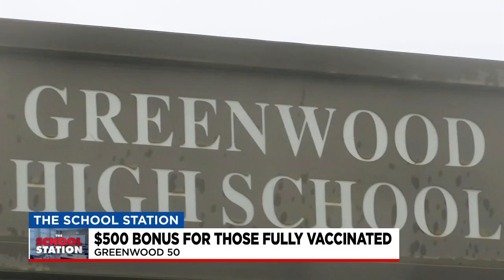Greenwood District 50 offering bonuses for vaccinated employees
Employees will need provide proof of vaccination before receiving the bonus.